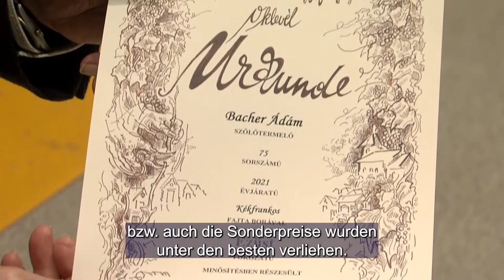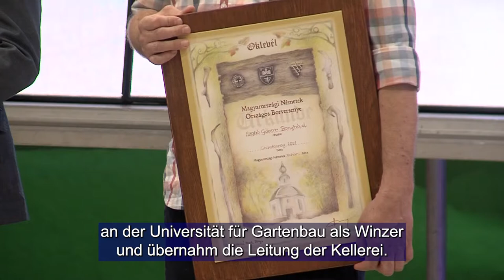Magyarországi Németek Országos Borversenye - Mecseknádasd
Borversenyt tartottak a Magyarországi Németek, Mecseknádasdon. Az ország minden részéről várták a mintákat az áprilisi eseményre. A zsűrinek 653 nedűt kellett megkóstolnia, hogy kioszthassa a minősítéseket.

Ein Weinwettbewerb wurde von den Ungarndeutschen in Nadasch veranstaltet. Weinproben aus allen Teilen des Landes wurden auf das Ereignis im April erwartet. Die Jury musste 653 Weine probieren um die Preise verleihen zu können.